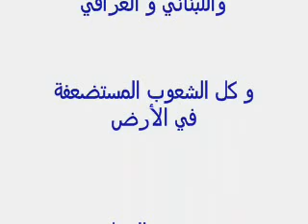المسيرة التضامنية لجماعة العدل و الإحسان بوجدة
فيديو المسيرة التضامنية لجماعة العدل و الإحسان بوجدة الأبية مع الشعب الفلسطيني و اللبناني و العراقي 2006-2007